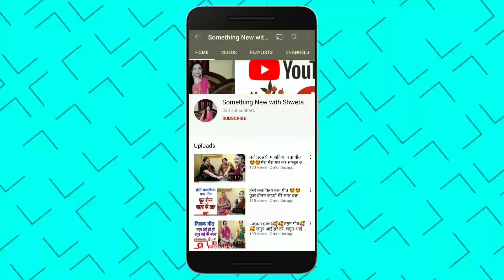Something new with shweta#अर्जुन को मैंने सबसे पहले घर में जो Rhyme सिखाई - Chanda Mama Dur Ke 🙏 🙏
अर्जुन को मैंने सबसे पहले घर में जो rhyme सिखाई ❤️देखिए इस वीडियो में🙏🙏Chanda Mama door ke

मेरे प्यारे साथियों,भाइयों और बहनों
आप सभी का मेरे यूट्यूब चैनल पर बहुत बहुत स्वागत है।।
जैसा कि मेरे चैनल के नाम से ही अवगत है
Something New With Shweta

हमारे चैनल पर आपको हर दिन कुछ न कुछ नया देखने को मिलेगा।।

मैने अपने चैनल पर सबसे पहला वीडियो डाला था, कलावे से राखी बनाने का,अगर आपको भी कलावे से घर पर ही सुंदर सी राखी तैयार करनी है तो वीडियो को जरूर देखें।।

मेरा 2nd video मेरा खुद का Introduction है

इसके बाद मैं समय समय पर कुछ न कुछ ऐसा लाती रहती हूं जो कि आपके लिए उपयोगी और साथ ही साथ रूचिपूर्ण होता था।।

मैने अपने चैनल पर अच्छी बहू बनने के 14टिप्स भी बताए हैं।।
जो कि एक बहू के अंदर होने चाहिए अगर उसको अपनी ससुराल में सुख चैन से जिंदगी गुजारनी है तो उसको इन सभी टिप्स को फॉलो करना चाहिए।।

घर की दरिद्रता को दूर करने के लिए मानस की कुछ चौपाइयां जिनका नित्य पठन पाठन करने से घर में कभी गरीबी नहीं आ सकती।।👇👇

किसी भी कार्य में सफलता हेतु मानस की कुछ चौपाइयां👇👇
जिनका उल्लेख सुंदरकांड में है

स्पेशल गाजर की कढ़ी बहुत ही आसान रेसिपी

बच्चे के दिमाग को तेज कैसे करें।।